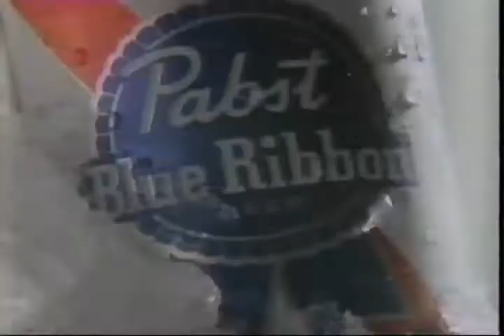Pabst is the Place - 1985 Commercial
Pabst Blue Ribbon Beer vintage commercial